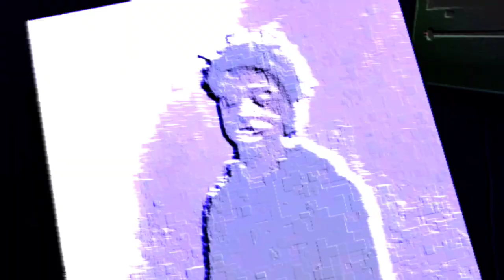Gorilla Love All The Time - Ape Shell (Official Video)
Gorilla Love All The Time Ape Shell
(Yung Nudy Hell Shel Remix)

MeloFC

ApeOut Tae

🏷️ frozy, фрози, type beat , prod. by frozy ,hyperpop, p4rkr, osquinn, free lil tecca type beat , free lil mosey type beat , free asap rockt type beat , free iann dior type beat , free juice wrld type beat , free justin rarri type beat , free pasto flocco type beat , free hella sketchy type beat , royce david type beat , splurge type beat , nle choppa type beat , free gunna type beat , lil mosey lil tecca type beat , free young thug type beat , free lil keed type beat , free nascar aloe type beat , free comethazine type beat , free ski mask the slump god type beat , free xxxtentacion type beat , free dancehall type beat , free afrobeat type beat , free drake type beat , free playboi carti type beat , free young nudy type beat , free pierre bourne type beat , free lil yachty type beat , free unotheactivist type beat , thouxanbanfauini type beat , instumental , free instrumental , official instrumental , fl studio , sahbabii type beat , babushka boi type beat , shotta flow type beat , 21 savage , blackmayo , swaggyb , internet money , pradababy type beat , ynw melly type beat , lil uzi vert type beat , quavo type beat , dababy type beat , roddy rich type beat , ybn cordae type beat , ybn nahmir type beat , band kids , bandkid jay type beat , kalan. frfr type beat, тайп бит,бесплатный бит,иструментал,бит,хип хоп,реп,big baby tape type beat , lil krystalll ,offmi ,boulevard depo ,pharaoh ,og buda,платина,lil morty,obladaet,plohoyparen,lildrughill,thrill pill,face,saluki,rocket,gone.fludd , big baby tape type beat , dc the don type beat , lil baby type beat , lil tecca amigo type beat , travis scott type beat , morgenshtern type beat , quin nfn type beat ,lil tjay type beat, young thug hot type beat ,pimb tobi type beat, ugly god type beat, blueface type beat , trippie redd type beat , lil loaded type beat , lil loaded, lil skies type beat ,polo g type beat , nebu kiniza type beat , friendly fire , yung tada , nick mira , prod. nick mira , ynw bslime type beat , tayk type beat , glokknine type beat, yung bans type beat , cole bennet , lyrical lemonade , jaden smith , carnage , playboi carti kid cudi type beat , 50 cent type beat , bruno mars type beat , stunna 4 vegas , lil tecca ransom type beat , nav type beat , kennyb type beat , smokepurpp type beat , lil gnar type beat , lil gotit type beat , black mayo type beat , metro boomin type beat , 10k. cash type beat , young thug x gunna type beat , free for profit , so much fun type beat , we love you tecca type beat, ransom type beat , ,lil mosey Certified Hit Maker, Certified HitMaker, just the two of us, royce david, bandkid, free, kamikaze, lil mosey